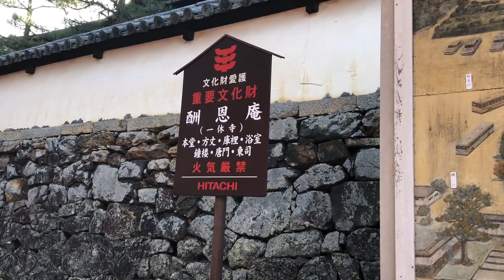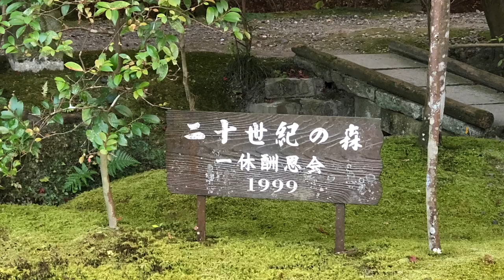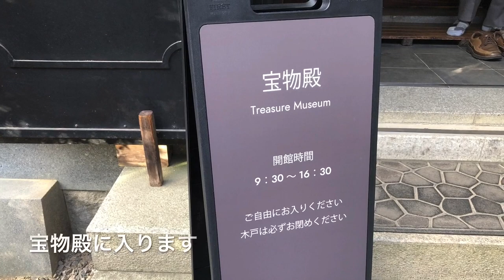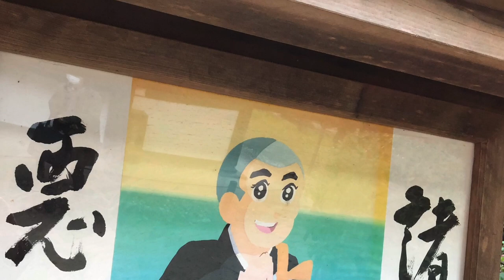【酬恩庵一休寺】一休さんのお寺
酬恩庵一休寺に行ってきました。見事な紅葉でした。